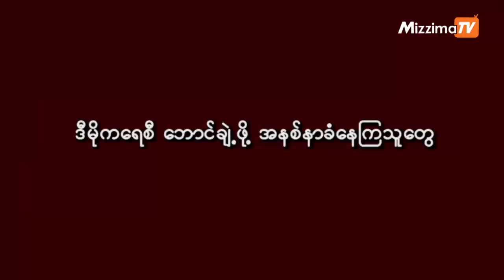ဒီမိုဘောင်ကျယ်ဖို့ ရင်းနေကြတဲ့ နိုင်ငံ့အနာဂတ် (ဆောင်းပါး)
ဒီကနေ့ နိုင်ငံ့လမ်းမထက်က “အသံလည်း မတိတ်၊ အလံလည်း မလိပ်ဘူး" ဆိုတဲ့ ကြွေးကြော်သံတွေဟာ အာဏာသိမ်းပြီး ၁၁ လကြာတဲ့အထိ မဆဲခဲ့ပါဘူး။ ဒါ ဘာကြောင့်ပါလဲ။ တစ်ခုတည်းပါ။ နိုင်ငံရေးစကားအရ ပြောရရင် စစ်ဘောင်ကျဉ်းသထက် ကျဉ်းလာပြီး ဒီမိုကရေစီနဲ့ ငြိမ်းချမ်းရေးဘောင် ချဲ့နေတာ၊ စစ်အုပ်စုလက်နက်အောက် ရောက်နေတဲ့ ဓမ္မတရားကို ပြန်တိုက်ယူနေကြတာ ဖြစ်ပါတယ်။ လက်နက်မကိုင်ဘဲ ငြိမ်းချမ်းရေးတရားကို လက်ကိုင်ထားတဲ့ သပိတ်အင်အားစုကြီးဟာ လက်နက်နဲ့ ရမ်းကားနေတဲ့ လူမဆန်တဲ့ စစ်အုပ်စုကြောင့် အထိအနာ ရှိနိုင်တယ်ဆိုတာကို မသိဘူး မဟုတ်ပါဘူး။ သို့သော် အဓမ္မတွေ ကြီးစိုးနေတာကို ငြိမ်မခံဘူး၊ ဆန္ဒပြမှုတွေ တန့်မသွားဘူးဆိုတာကို အသက်နဲ့ရင်းပြီး ဆန္ဒပြ သက်သေထူနေကြတာ ဖြစ်ပါတယ်။တော်လှန်ရေးကြီးအတွင်း စစ်အုပ်စု ရမ်းကားသတ်ဖြတ်နေမှုကို ဒီမိုကရေစီနဲ့ ငြိမ်းချမ်းရေးလမ်းစဉ်နဲ့ နိုင်ငံသိ၊ ကမ္ဘာသိအောင် အ သက်တွေ၊ ခန္ဓာတွေ စတေးပြီး ပြနေတာ ဖြစ်ပါတယ်။ တစ်နည်းပြောရရင် စစ်ဘောင်ကျယ်လာပြီး စစ်အုပ်စု အားသာသွားမှာကို ဒီမို ကရေစီဘောင် ကျယ်သထက် ကျယ်အောင် ချဲ့နေကြတာ ဖြစ်ပါတယ်။ စစ်အုပ်စုရဲ့ လက်နက်နဲ့ ဖိနှိပ်မှုအောက်မှာ ငြိမ်သက်နေလို့ မဖြစ်ဘူး၊ စစ်ကျွန်မခံဘူးဆိုတာကို နိုင်ငံ့အနာဂတ်အတွက် ကိုယ့်အနာဂတ်ရင်းပြီး လမ်းခင်းနေကြတာ ဖြစ်ပါတယ်။